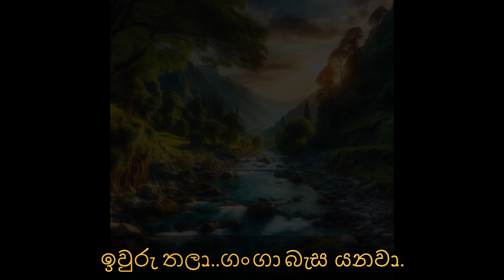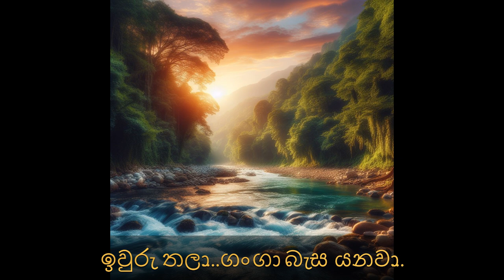Iwru Thala...ඉවුරු තලා